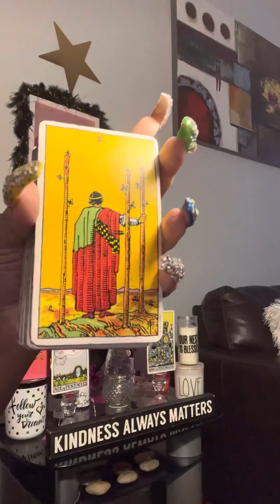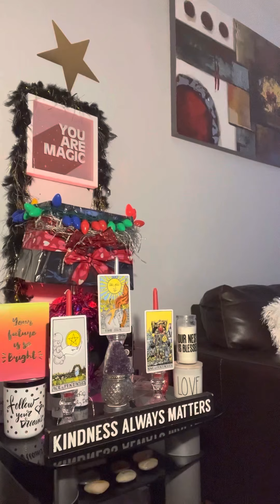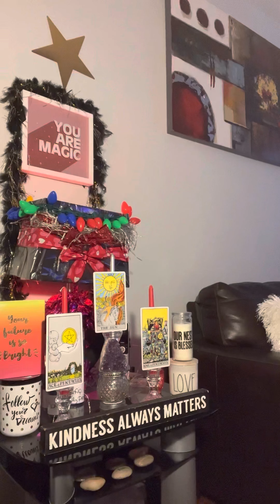yOU AbouT to be seT FOR LIFe‼️